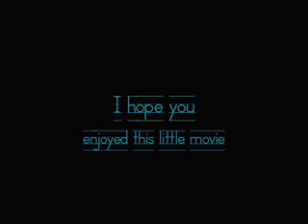Hilary Duff: Outside of You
I just bought her new CD and made this video